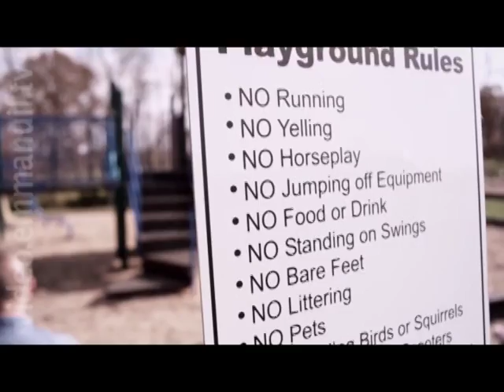Ոչ պարզապես հանդիսատես - մաս 5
Մեզ հետ կարող եք կապ հաստատել այս հեռախոսահամարներով ՝

Dear friends watch & remain blessed... ՀԱՐԳԵԼԻ ԸՆԿԵՐՆԵՐ ՝ ՆԱՅԵՔ ԵՎ ՕՐՀՆՎԵՔ...